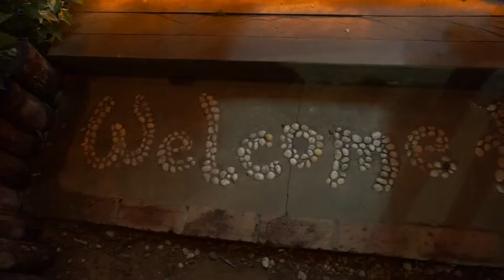VLOG #14 | KCH FEST 2016 in 90 seconds!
MUSIC
➫Merlin - Descent